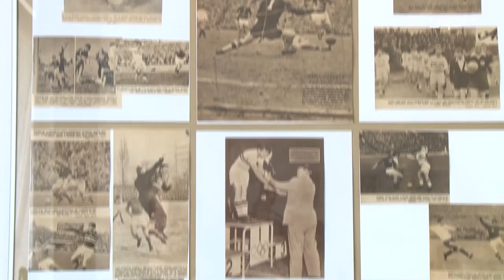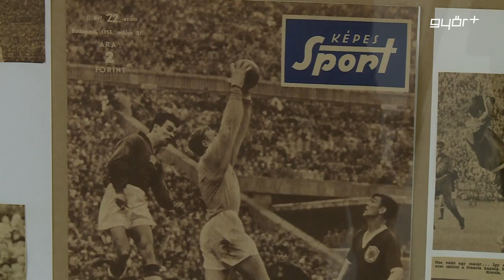Esélyben az Aranycsapat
Kulturális és sport értékek az Esély Galériában, 4. kiállítását nyitotta meg az Esély Galéria, szerda délelőtt. Míg az eddig kiállításokon a győri kulturális élet szereplőivel, illetve munkáival ismerkedhettek meg az Esély Közhasznú Nonprofit Kft. munkavállalói, addig most a sportlegendák költöztek be a kiállító terembe. Murányi Károly dokumentumgyűjtő kiállítása eredeti fotókat, újságcikkeket és aláírásokat mutat be.